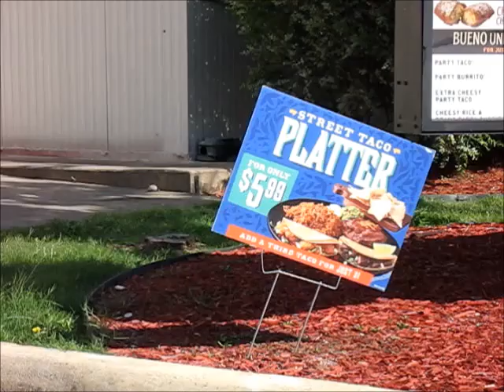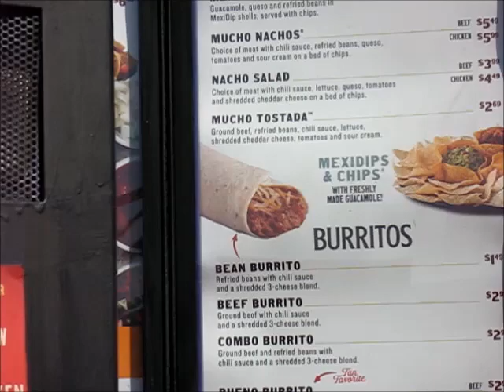CINCO de MAYO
Trip to Taco Bueno to pick up Cinco de Mayo dinner